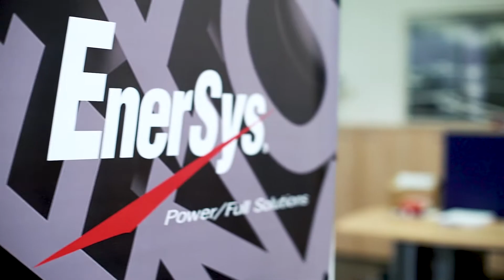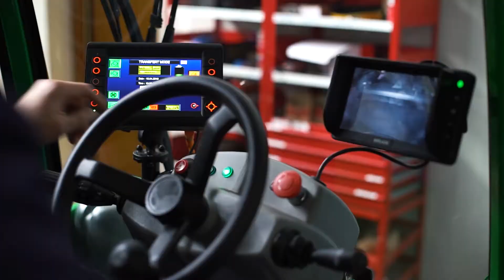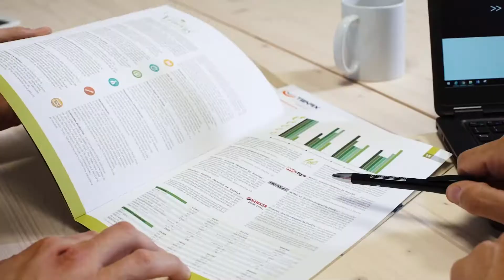Tenax's Taylor Energy Solutions (manufactured by Enersys)- Italiano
Tenax offre una vasta gamma di spazzatrici 100% elettriche, configurabile con una ampia varietà di batterie e caricabatterie modulari in grado di fornire la migliore soluzione energetica su misura per le specifiche esigenze di ogni singolo cliente.Tenax ha scelto EnerSys®, come partner affidabile in grado di fornire la tipologia di batterie adatte alle loro esigenze.